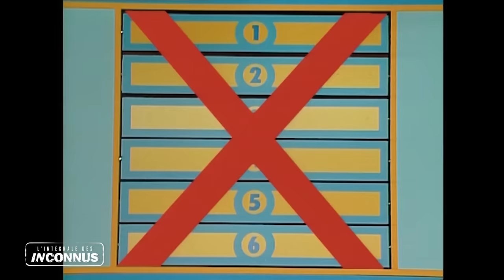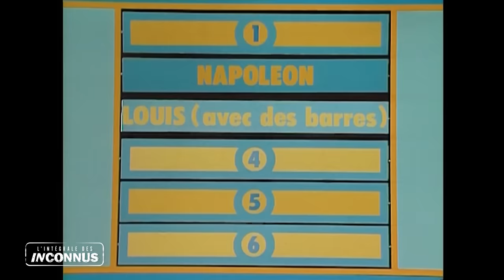Les Inconnus - La famille en plomb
Les Castellac contre les Brouchaud, un duel qui se transforme en vrai choc des cultures dans un jeu où l'animateur peut lui aussi péter les plombs.

Retrouvez tous les sketchs cultes de Didier Bourdon, Bernard Campan et Pascal Légitimus. Le Commissariat de police, Télémagouilles, L'hôpital, Les Sectes, les Chasseurs, la Révolution, Rap'tout, Auteuil-Neuilly-Passy, le Téléachat : le meilleur des Inconnus est sur Youtube. A regarder en boucle, sans modération.